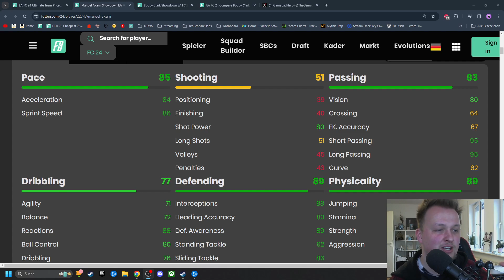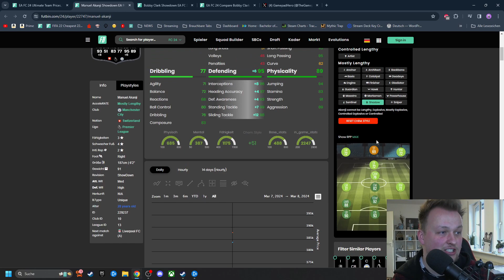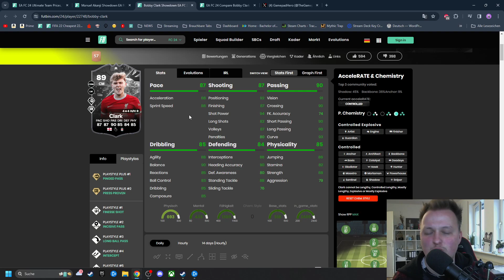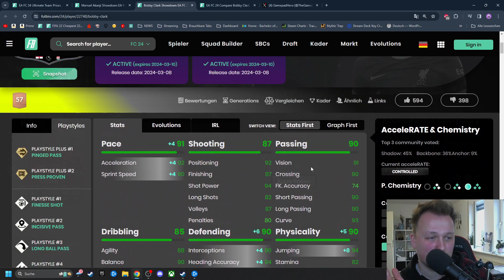89 AKANJI vs 89 CLARK SHOWDOWN - Player Review | ULTIMATE TEAM 24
89 AKANJI vs 89 CLARK SHOWDOWN - Player Review | ULTIMATE TEAM 24
In diesem Video schaue ich mir diese besondere Karte in EA FC an und teile meine Eindrücke mit euch. Sollte euch das Video gefallen, hinterlasst gerne ein Abo und ein Like, um kein Video mehr zu verpassen.